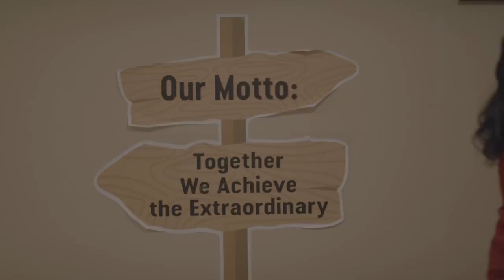Athena School Bahrain